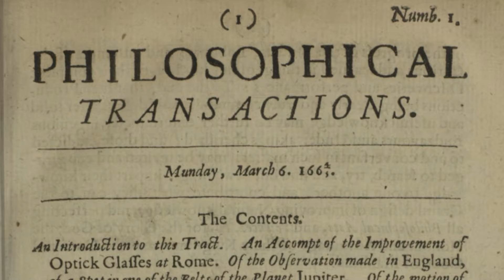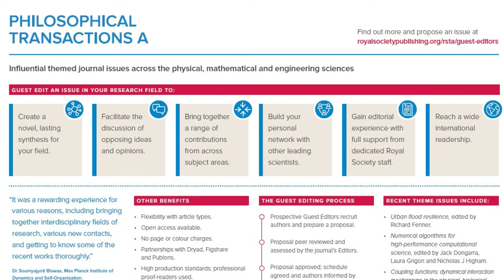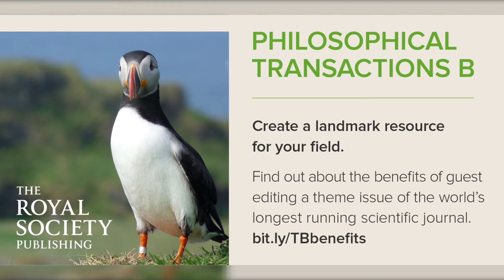Philosophical Transactions 2022 | The Royal Society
The Royal Society journals Philosophical Transactions A and Philosophical Transactions B publish theme issues across the sciences, all of which are guest edited by leading researchers in their respective fields. Each issue provides an original and authoritative synthesis, highlighting the latest research, ideas and opinions, creating a foundation for future research. With a broad, international readership and a thorough, constructive review process, authors can be confident that their work published with us will have an impact. This video introduces the unusual publishing model, and outlines how researchers can apply to guest edit an issue in their field.

The Royal Society is a Fellowship of many of the world's most eminent scientists and is the oldest scientific academy in continuous existence